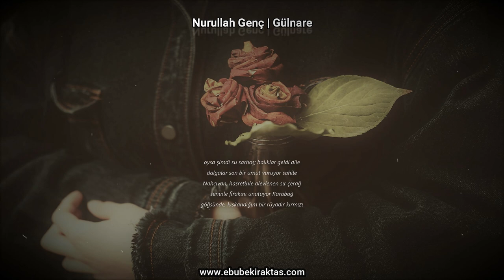NURULLAH GENÇ | GÜLNARE 🎼🎙🎧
ben, yıpranmış sokaklar ortasında avare
sen, kırgın bir ülkenin süreyyası: Gülnare
honçalı novroz gelir; bir de siyah ve sarı
dalgalanır göklerde bir kuşun kanatları
her nağme, dudağında çarpılmış karanfil
sana tutkun atlılar şimdi yorgun ve sefil
göğsünde, kıskandığım bir rüyadır kırmızı
nerdesin, ey masallar ülkesinin son kızı

dokunmuyorsa kalbim o mazlum kitabeye
ayışığı düşer mi kanlı bir harabeye
sensiz çöl, ıssızlığın kahrıyla zehirlendi
yalnız bulutlar değil, vahalarda kirlendi
mahşeri bir serabın ardından yürüyorum
gözlerini kaybeden bir kervan görüyorum
geride, okunmayan silik izler kalıyor
kaktüs hala toprağı uykuda yakalıyor

tarihin her sayfası soluyor pare pare
karasevda burcunu yıkıyorsun, Gülnare
Azerbaycan ufkunda bir divanedir gönül
böylesi tarümar olmadı belki de gül
toprak, bir bakışınla kızıl renge büründü
yıldızlar ülfet için gündüz vakti göründü
gözlerin binlerce yıl ötesinden yadigar
nerdesin, ey Bakü’den, Gence’den esen rüzgar

yaldızlı perçemlerin ıslandıkça uzuyor
yalnızlık damla damla şakağından sızıyor
bazen öfke, kavgayı sevenlerin ardında
mahülya ve hüzün; bazen korku ve sevda
çiçeklerin yurdunda yalnız senin kokun var
bazen uzaktan uzak, bazen yakın bir duvar

karanlığa mahkumdur gökte sensiz, sitare
ruhumu zevalinle buuşturma, Gülnare
soluğun ab-ı hayat mıdır; filizlendi kül
siyah bir lale gibi aynaya düştü kakül
kırdın yüreğimdeki saatin akrebini
kuruttun düşlerimin hayal mürekkebini
hangi ırmağa baksam akıyorsun derinden
Hazar, acılarınla ağlıyor kederinden

kuduran bir denizde benziyorsun şikare
görebilseydi seni ejderhalar, Gülnare
gözlerinden fışkıran yanardağlar sönerdi
o ısırgan bakışlar balmumuna dönerdi
oysa şimdi su sarhoş; balıklar geldi dile
dalgalar son bir umut vuruyor sahile
Nahcıvan, hasretinle alevlenen sır çerağ
seninle firakını unutuyor Karabağ
bırakıp gittin beni umarsız bir efkare
haber gönder, nerdesin, nerdesin ey Gülnare

Şair: Nurullah Genç
Seslendiren: Ebubekir Aktaş